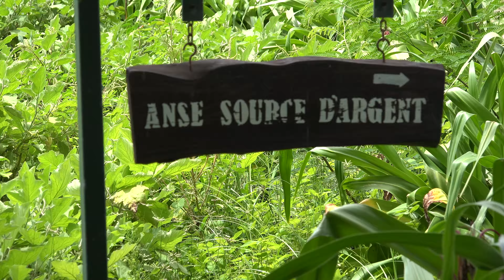The Seychelles (4K Ultra HD) (Short)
Condensed video of two weeks in the Seychelles.
9 days at Double Tree by Hilton - Allamanda Resort & Spa on Mahe`
5 days at Le Domaine de La Reserve on Praslin and a day trip to La Digue by fast ferry from Baie Sainte Anne.
Two weeks is just not enough time to fit everything in!
 The Double Tree - Allamanda is a superb hotel from which to base a visit and is located on a beautiful beach in close proximity to several other secluded beaches.
 The Le Domaine de La Reserve on Praslin is also superb but lacked the friendly atmosphere of the Double Tree simply because of it`s size. In every other respect a fantastic place to stay.
 The Seychelles are a dream destination for anyone looking for a special holiday.

Time-Again - Jan-Blomqvist

Recorded August 2017 - Sony AX100  4K(Ultra HD)
Edited with Premiere ProCC 2017